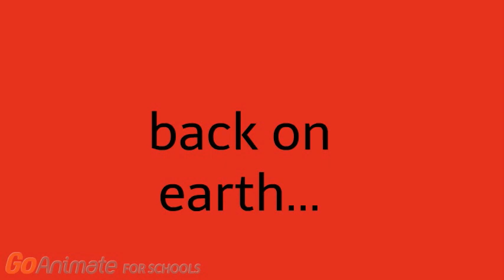Cooper Goes To The Moon